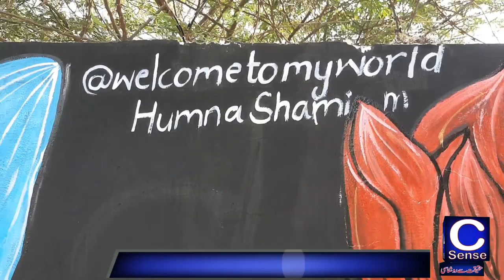Rang de karachi | coloring karachi | the city of lights | beautiful karachi | wall painting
Rang day karachi | coloring karachi | the city of lights | beautiful karachi | wall painting

rang de
rang de karachi
rang day karachi
karachi coloring
coloring karachi
coloring karachi campaign
wall painting
wall painting campaign
street painting
coloring
coloring activity
artist work
work on roads
roads painting
roads walls
national stadium
volunteer
i own karachi
i love karachi
build karachi
bisma
youth of karachi
karachi students
boys
girls
activity
road activity
city of lights
karachi city
rang day karachi organization
Work in progress
activity in karachi
event in karachi
rango ka shehar
work for change
karsaz road
day 1
Day 2
day 3